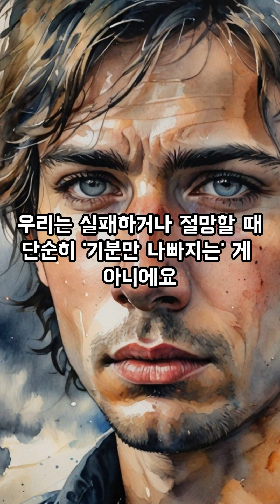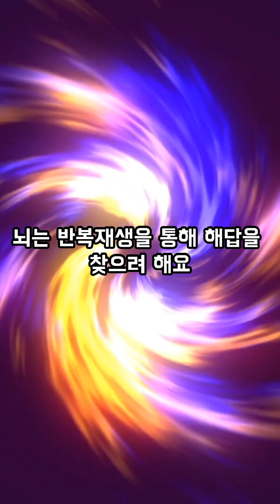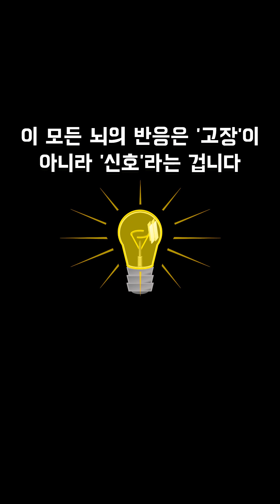인생이 망했다고 느끼는 순간, 우리 뇌에선 무슨일이 벌어질까? When you feel your life is ruined, what is your brain's response?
(위 블로그로 오시면 더 많은 내용을 보실수 있습니다)